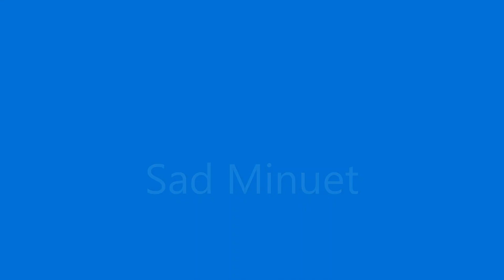SAD MOOD YOUTUBE FREE MUSIC BY AKARSH DIDLA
SAD MOOD YOUTUBE FREE MUSIC